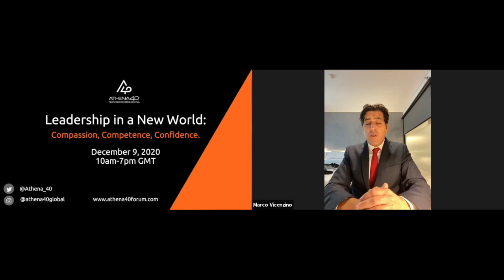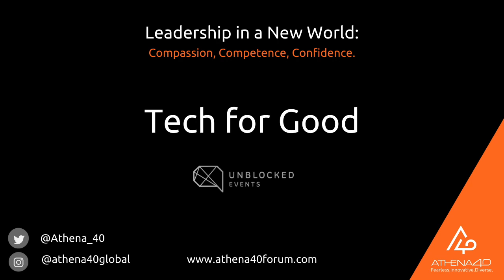Athena40 Forum 2020: Tech for Good & Opening Remarks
'Tech for Good' explores technology trends to build resilient societies; bridging the digital and other divides; Innovation in Business, Trade and Social Impact and Social Entrepreneurship: The Future. This discussion is chaired by Helen Disney, Founder and CEO of Unblocked. Her panellists include Nnenna Nwakanma, Chief Web Advocate for the World Wide Web Foundation; Vicky Pryce, one of the UK's Leading Economists and Author of Women vs. Capitalism; Priya Guha, Venture Partner at Merian Ventures and Dr Jane Thomason, Technology Transformation Leader.

Opening remarks are given by Elizabeth Filippouli, Founder and CEO of Athena40. She is introduced by Marco Vicenzino.